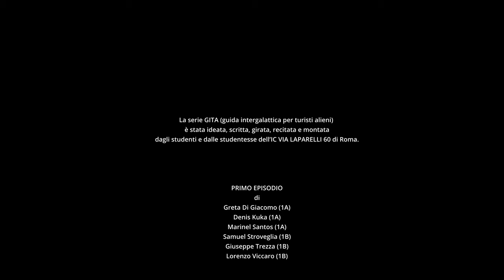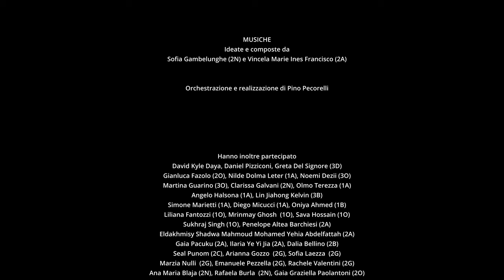GITA EP3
Sguardi in movimento - Laboratorio di cinema a scuola - IC Via Laparelli 60 , Roma.
Film in tre episodi - GITA - Guida Intergalattica per Turisti Alieni.